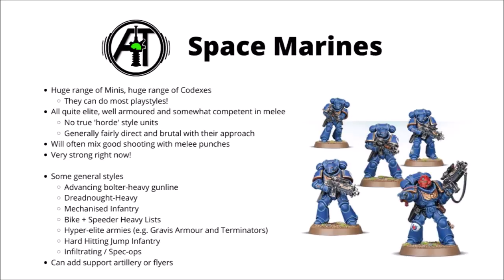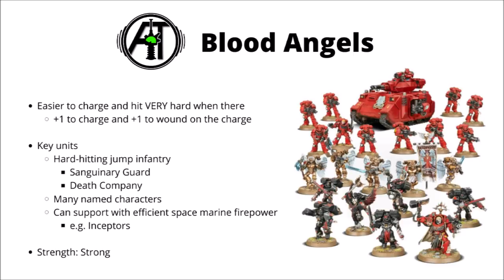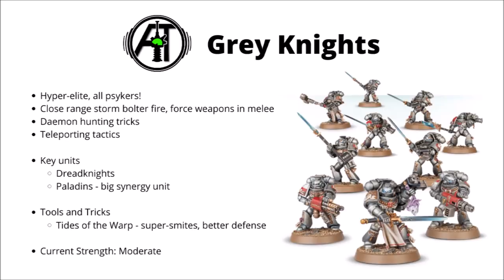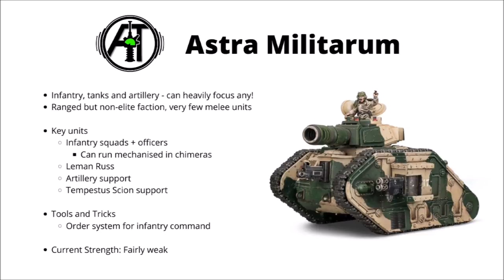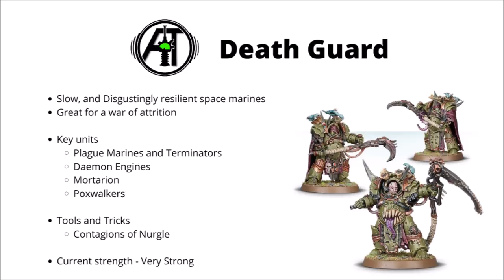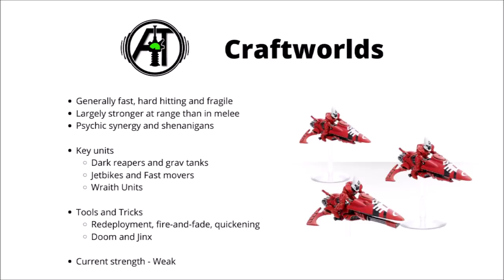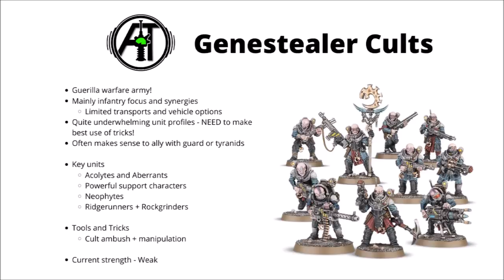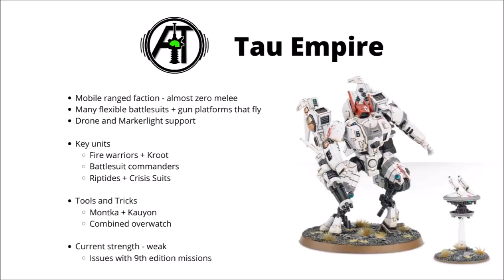Every Faction's Playstyle in Warhammer 40K - How do they Play in Game?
Let's talk through each 40K faction and how they play on the table...

0:00 Intro
0:59 Space Marines
3:02 Space Marine Chapters
7:02 Blood Angels
8:00 Dark Angels
9:33 Space Wolves
10:55 Deathwatch
12:08 Grey Knights
13:41 Adeptus Custodes
14:59 Adepta Sororitas
16:32 Adeptus Mechanicus
17:56 Astra Militarum
19:38 Imperial Knights
21:05 Chaos Space Marines
23:50 Death Guard
24:55 Thousand Sons
26:24 Chaos Daemons
28:00 Chaos Knights
29:05 Craftworlds
30:26 Drukhari
31:54 Harlequins
32:58 Tyranids
34:23 Genestealer Cults
36:08 Orks
37:47 Necrons
39:18 Zoats
40:07 Tau Empire